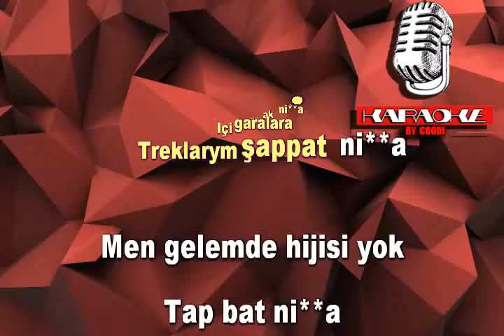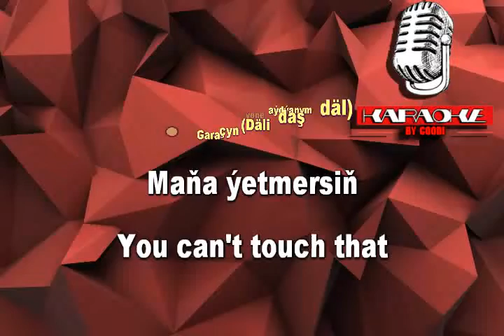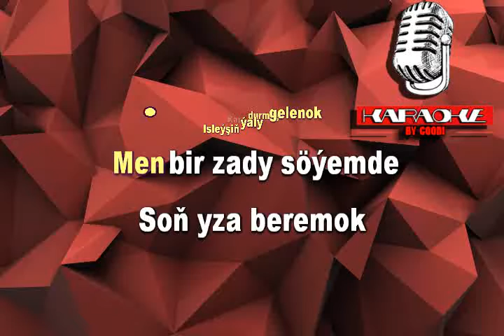Täze Ýüz ft. Däli Däde - Täze Däde (Karaoke)